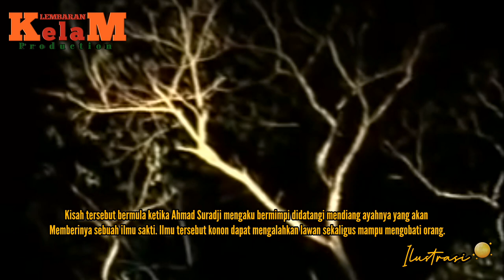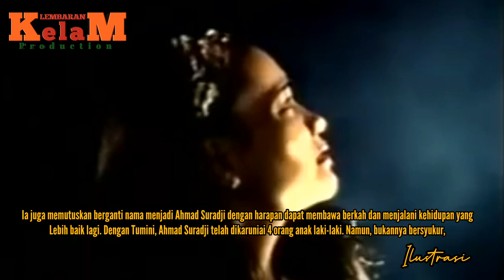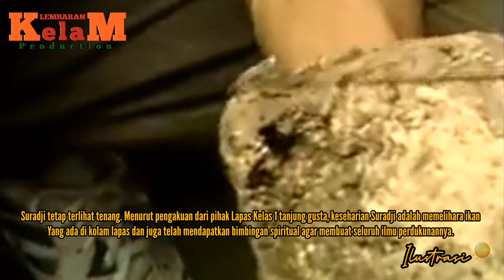KISAH KEKEJIAN DUKUN AS || Membunuh 42 Wanita Demi Kesaktian